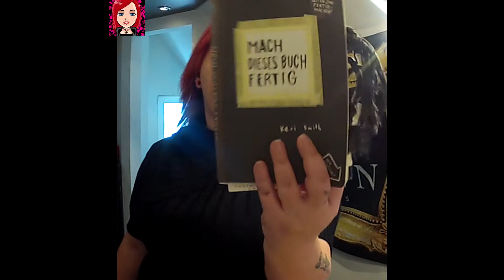mmmh Sirup #32 Mach dieses Buch fertig wreck this journal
ask.fm:
ask.fm/KlaraMissFall